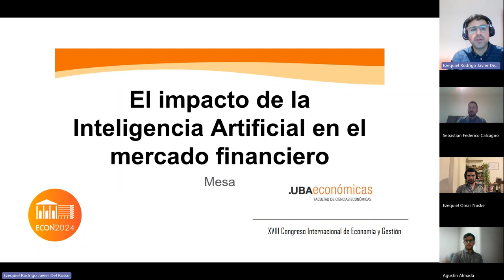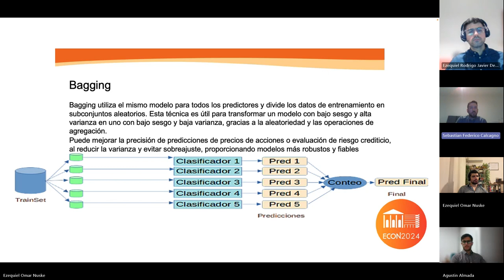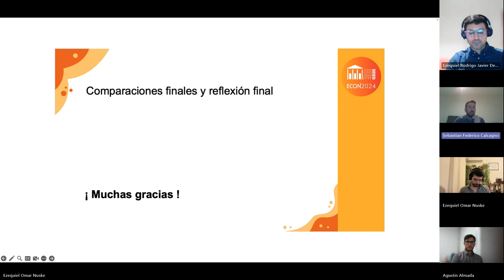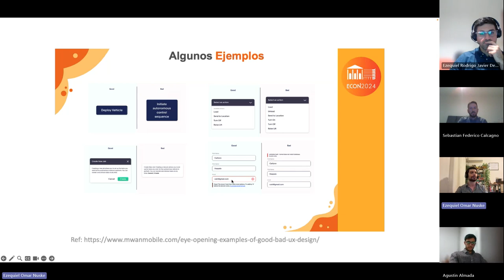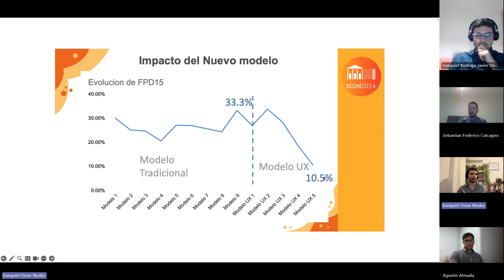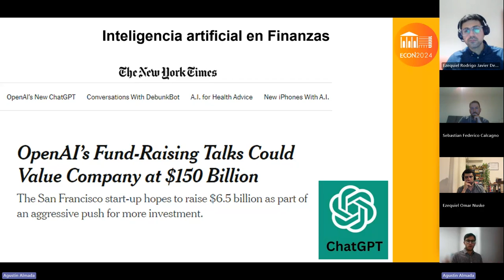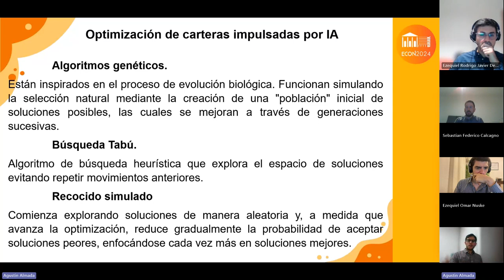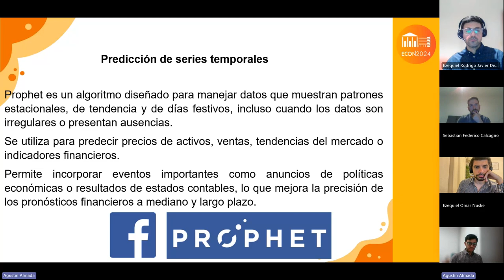#01 El impacto de la IA en el mercado financiero - Económicas UBA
ECON 2024

Exponen
Javier García Fronti
Ezequiel Rodrigo Gabriel Del Rosso
Agustín Almada
Ezequiel Omar Nuske
Sebastián Federico Calcagno